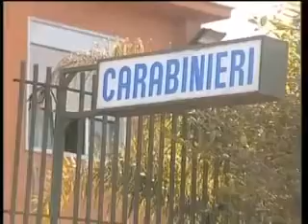Licata: Aggredito Sindaco Cambiano. TG 98